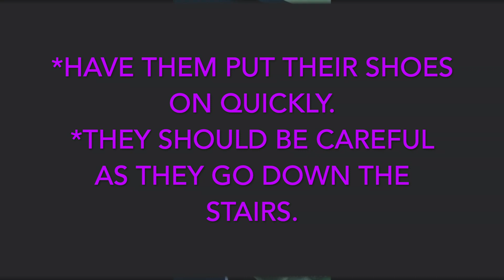It's raining How do I go to the Dormbase? Ft Mickey